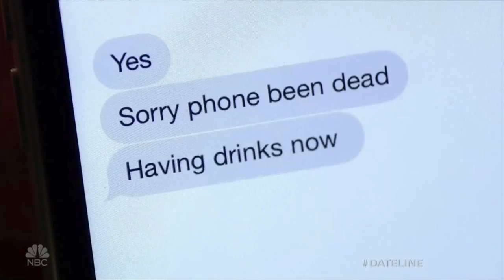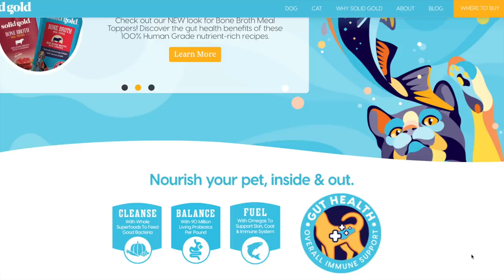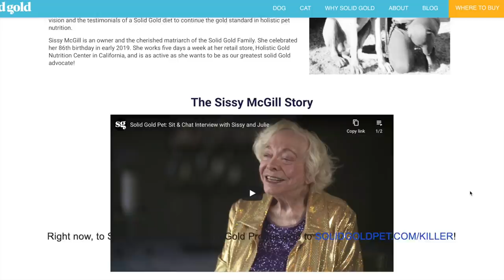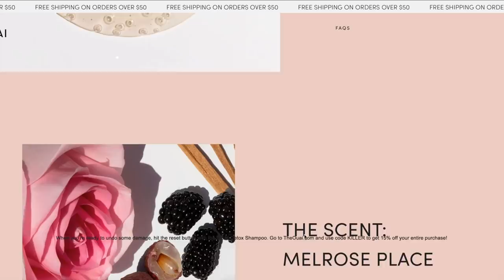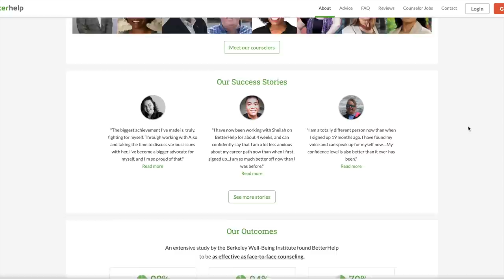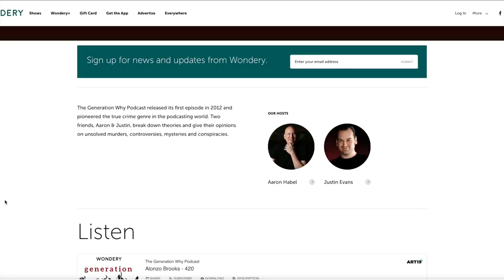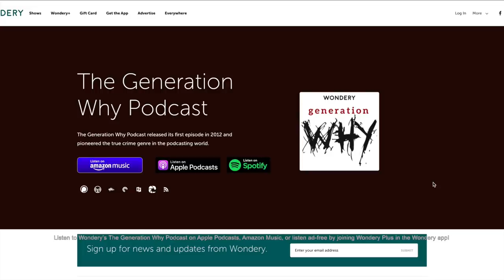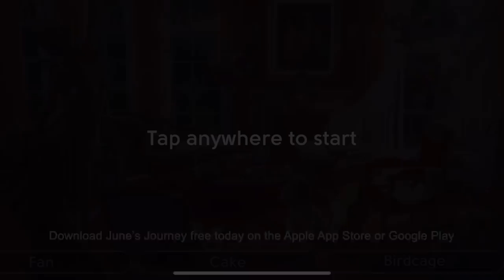SOLVED: The Wild Case of Real Estate Agent Beverly Carter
Beverly Carter was a wife, grandmother, friend and successful real estate agent when she disappeared after showing a home. After her friends and family received strange texts from her phone, they contacted police and the investigation began. Savannah examines how investigators eventually honed in on Arron Lewis as the prime suspect, a man who was a complete stranger to Beverly up until her kidnapping and murder. Arron and his wife Crystal Lowery allegedly plotted to hold Beverly for ransom money, but for still unknown reasons, Beverly was murdered, but the 2 suspects deny killing her and tried to pin it on a completely different person named Trevor.

Download June’s Journey free today on the Apple App Store or Google Play.

Listen to Wondery’s The Generation Why Podcast on Apple Podcasts, Amazon Music, or listen ad-free by joining Wondery Plus in the Wondery app!

Right now, to Save 30% on Select Solid Gold Products go to SOLIDGOLDPET.COM/KILLER!

When you’re ready to undo some damage, hit the reset button with the OUAI Detox Shampoo.